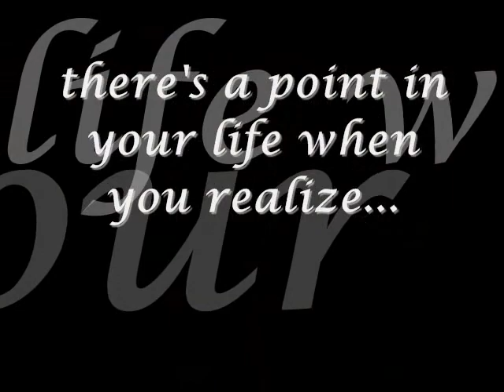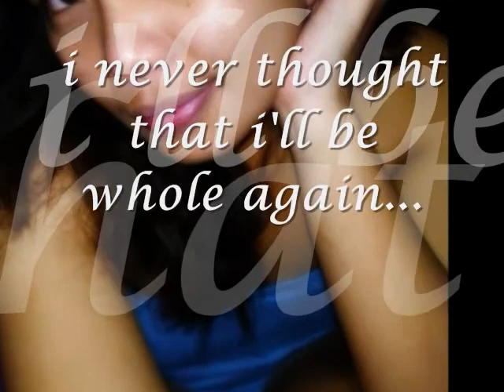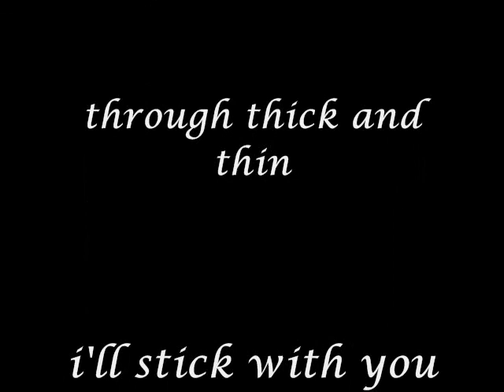Because of you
for chelle as requested by ize